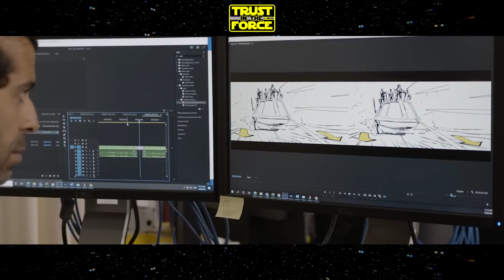Are You Ready For STAR WARS OUTLAWS?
Get ready for an unprecedented journey through the Star Wars universe! Ubisoft is set to redefine the gaming landscape with "Star Wars Outlaws," the first-ever open-world Star Wars game. Dive into the captivating narrative set between "The Empire Strikes Back" and "Return of the Jedi," where you play the role of a daring outlaw navigating the treacherous underworld. Join forces with the enigmatic companion Nicks and immerse yourself in a rich, expansive galaxy filled with danger, risk, and the opportunity to shape your own destiny. As the Star Wars saga expands, be prepared for an epic gaming experience that captures the essence of this beloved universe. Trust the Force, trust yourself, and get ready to rewrite the Star Wars narrative!